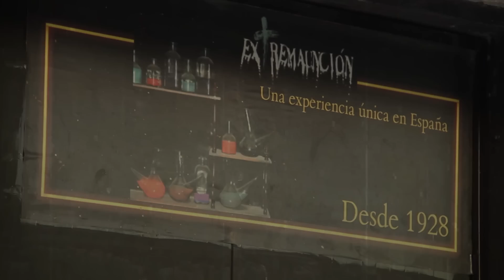Halloween Madrid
Una experiencia única en Halloween, restaurante, pasaje del terror con mas de 16 estancias, alojamiento. ven y conoce las instalaciones de la familia Dam...
En caso de no atreverte con Extremaunción no dejes de visitar a nuestros compañeros de Enigmatium.